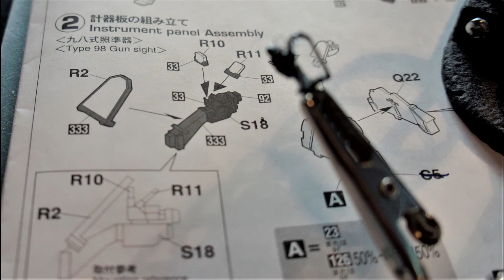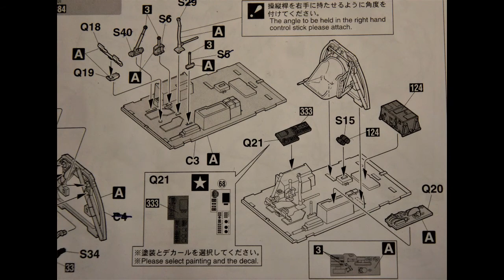Hasegawa 1:32 - Kawanishi N1 K2 Shidenkai (George) PART I